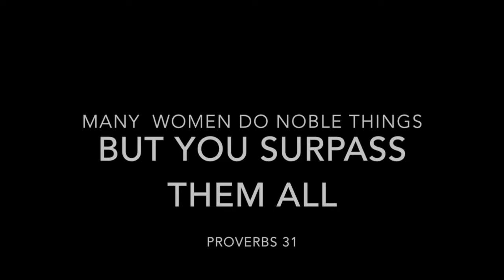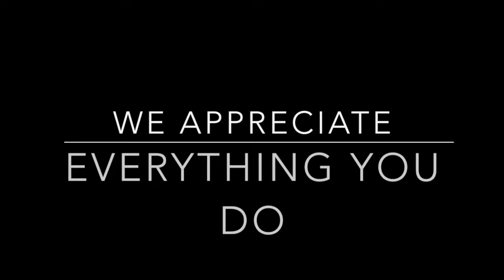Happy Mother's Day Nikki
Delaney and Daddy wish mom a happy mother's day